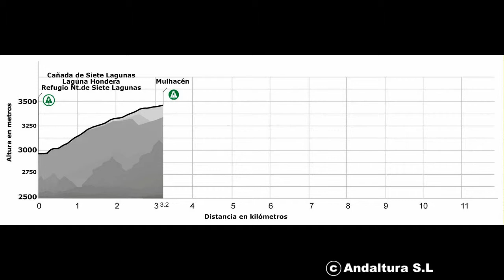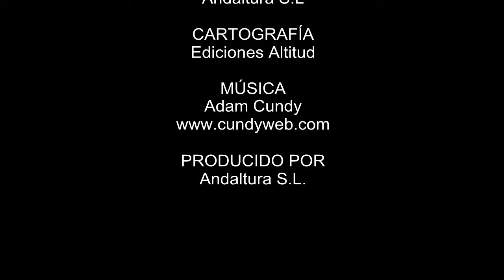Alta Montaña: De la Cañada de Siete Lagunas al Mulhacén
Clasica ascensión al Mulhacén desde la Cañada de Siete Lagunas, que partiendo de las cercanías del Refugio Natural de Siete Lagunas y de Laguna Hondera asciende la Loma del Mulhacén por la Cuerda del Resuello y la Allanada hasta coronar el pico más elevado de Andalucía (y de la Península Ibérica)